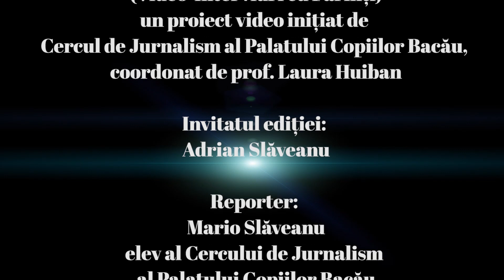V.I.P., cu Mario Slăveanu (clasa a VI-a)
V.I.P. (Video Interviuri cu Părinți), un proiect inițiat de Cercul de Jurnalism al Palatului Copiilor Bacău,  coordonat de prof. Laura Huiban

Realizator ediție: Mario Slăveanu, clasa a VI-a, elev al Cercului de Jurnalism de la Palatul Copiilor Bacău

Invitatul ediției: Adrian Slăveanu

Imagine&Montaj: Daniel Benchea